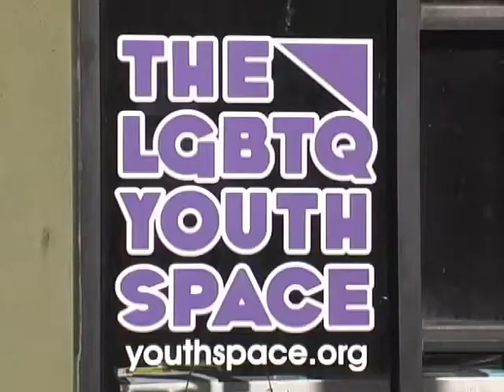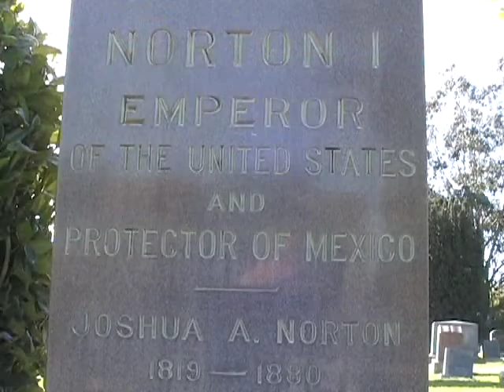Apr '13, 1/4 - Jason Anthony, author of "Amsterdam Angel"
Outlook Video, Show 298 - April 2013
Jason Anthony talks about the trials and tribulations of his coming out experiences in his first book  "Amsterdam Angel."  Jay Raley interviews Jason who gives a remarkably honest account of growing up in a conservative Catholic family, and coming into his own in a modern world full of alcohol, drugs, and anonymous sex.